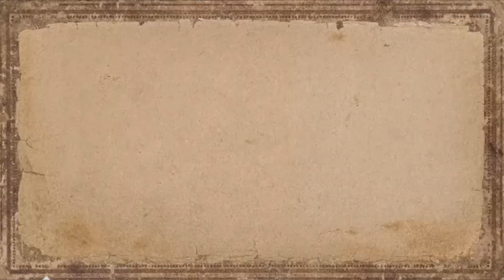Nebuchadnezzar Trailer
¦¦¦¦  The King Of G4mes! ¦¦¦¦
▬▬▬▬▬▬▬▬▬▬▬G4mes▬▬▬▬▬▬▬▬▬▬▬
▬▬▬▬▬▬▬▬▬▬▬G4mes▬▬▬▬▬▬▬▬▬▬▬

                                     Nebuchadnezzar

Nebuchadnezzar is a classic isometric city builder game inviting players to experience the mysterious history and culture of ancient Mesopotamia. In the campaign, players get to rule over influential historical cities filled with magnificent monuments.

RELEASE DATE:
February 17th, 2021
DEVELOPER:
Nepos Games